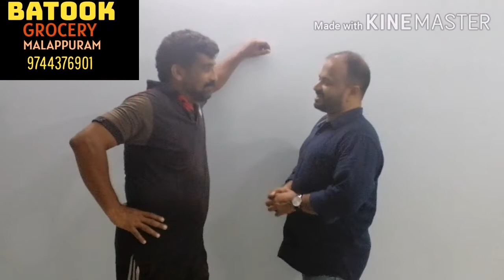മുത്തുവിന്റെ നാടൻ ബ്രോസ്റ്റും അപ്പൂസിന്റെ മൈസൂർപാക്കും II Recipe of Albaik style Broast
നാടൻ ശൈലിയിൽ ഒരു അൽ ബെയ്ക്ക്  ബ്രോസ്റ്റ്  എങ്ങിനെ തയാറാക്കാം എന്ന് വിവരിക്കുന്നു മലപ്പുറത്തെയും സൗദിയിലെയും ഫുട് ബോൾ ഗ്രൗണ്ടുകളിൽ നിറഞ്ഞു നിന്നിരുന്ന മുഷ്താഖ് അഹ്‌മദ്  എന്ന മുത്തു . കൂടെ മൈസൂർ പാക്ക് വളരെ ലളിതമായി എങ്ങനെ തയാറാക്കാം എന്ന് വിവരിച്ചു കൊണ്ട്  മുഷ്താഖിന്റെ മകൻ അപ്പൂസും